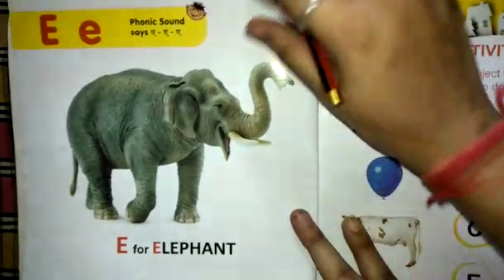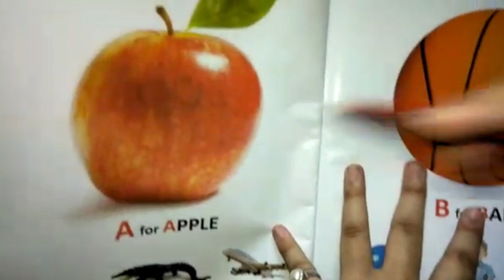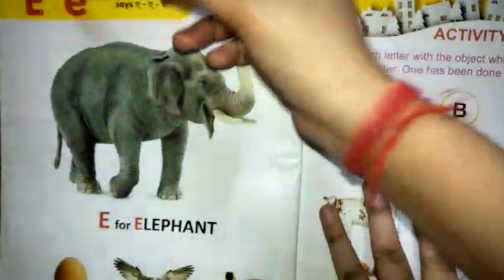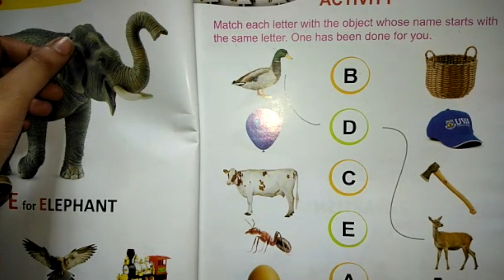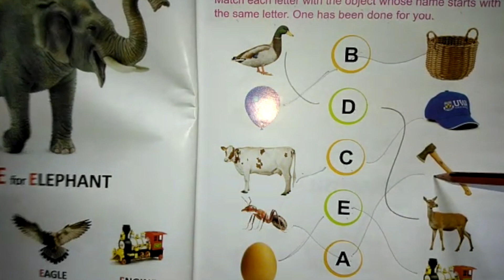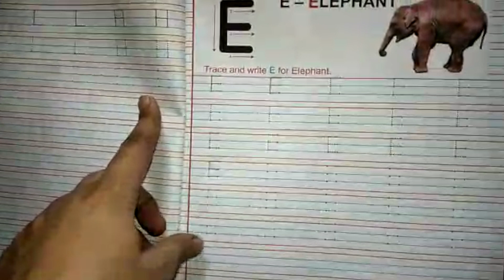Nursery english alphabet E and match alphabet with shapes - COVID19 lockdown class, Kashipur, India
DronaGarden teachers created these videos during COVID lockdown in India. Due to lockdown conditions, these videos were created with limited resources, coordination as well as limited review.

Feel free to let us know your thoughts and any other topic which you think should cover. We would also like to hear any suggestions for improvements.

Also, these videos have been intentionally kept of shorter duration to make them according to WHO screen time guidelines for toddlers.